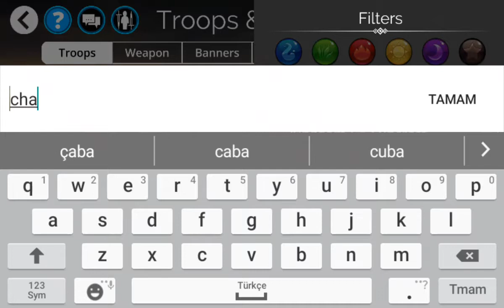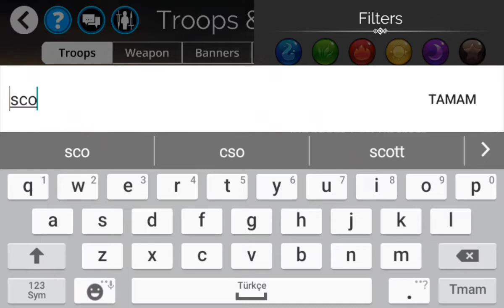GEMS OF WAR , DEĞERLİ TAŞ SAVAŞLARI , Türkçe , Bölüm 21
Gems of War , Rpg, Kart, Üçlü eşleştirme ve stratejinin karışımı olan bol içerikli hem tek hem çok oyunculu oynanabilen eğlenceli bir oyun.